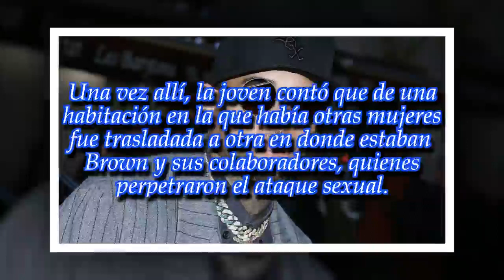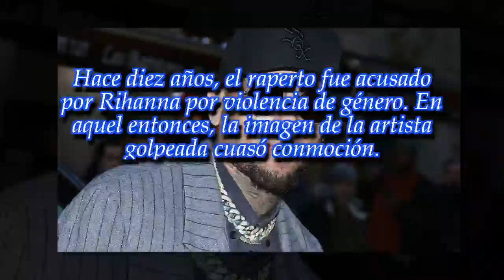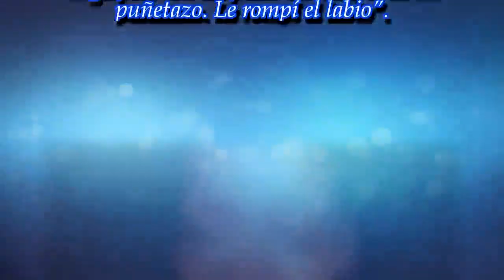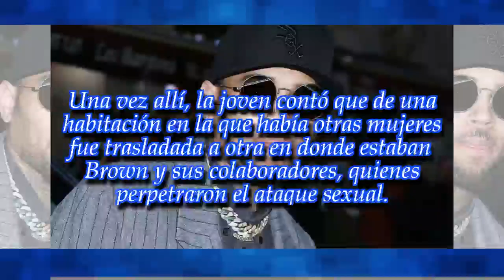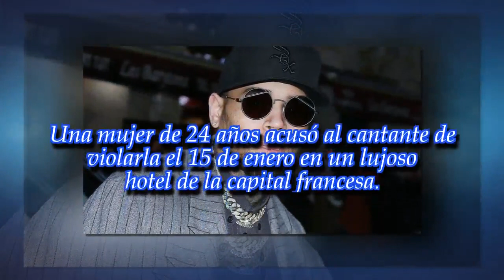Detuvieron a Chris Brown, ex de Rihanna